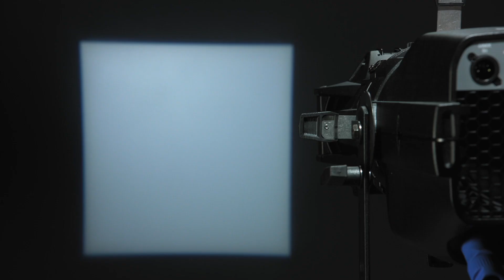Le ColorSource Pearl d’ETC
Le ColorSource Pearl est une dalle de LEDs blanches à présent disponible pour les projecteurs ColorSource PAR, Spot et Linear. Conçus pour les studios, les lieux de culte et les installations architecturales, ce projecteur à blancs variables est composé de LEDs blanches de 2700K et 6500K vous permettant de définir n’importe quelle température de couleur entre les deux. Pour en savoir plus, regardez cette vidéo dans laquelle Jim Uphoff, responsable produit pour les projecteurs de spectacle chez ETC, explique comment le ColorSource Pearl complètera au mieux votre inventaire d’éclairage.